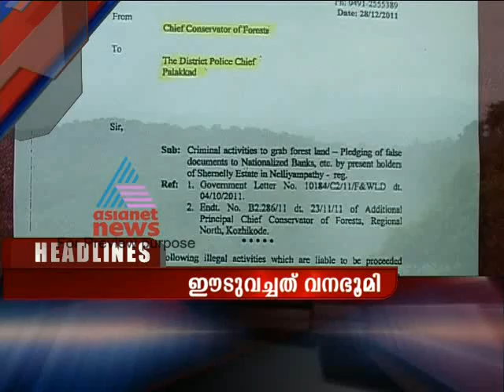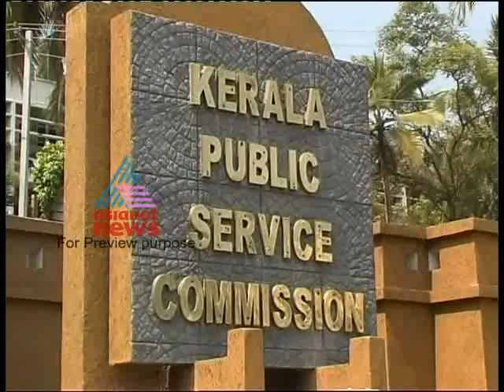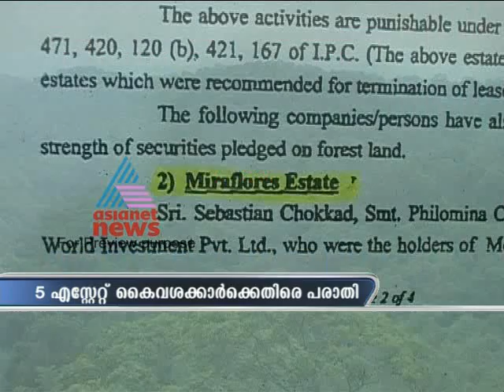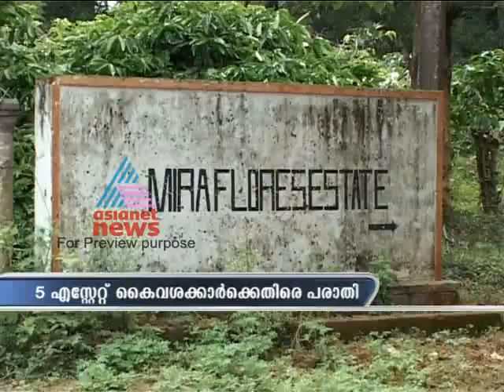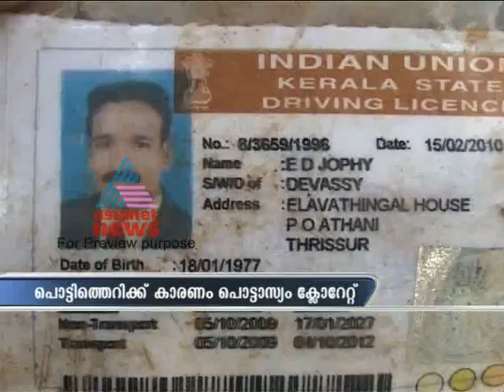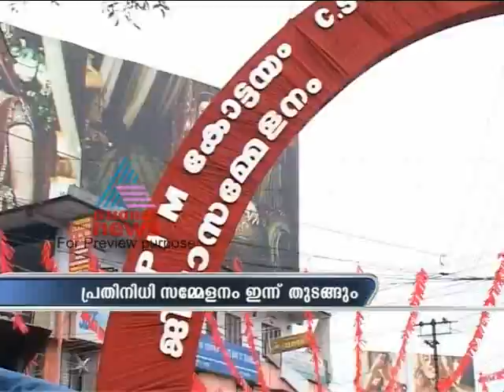Asianet News @9am 29,December 2011 Part 1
Stories:
1)Lokpal in RajyaSabha
2)Kerala PSC urgent meeting tomorrow
3)15 rupee rupees taken from bank in return as security of Cherunelli Estate by owners
4)Mullaperiyar dam issues
5)India-Australia test series
6)CPI(m)Kottayam,Wayanad District meeting